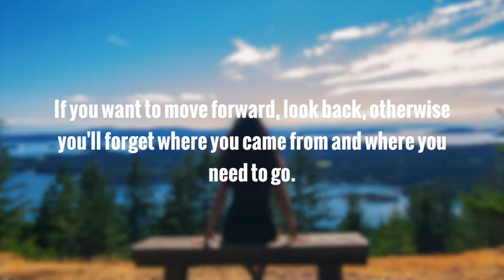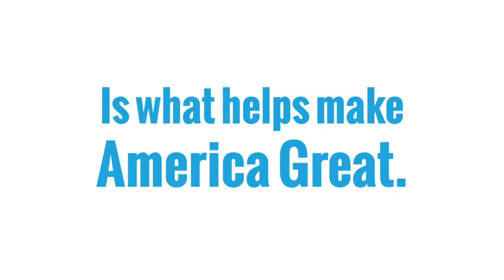National Park Service Centennial